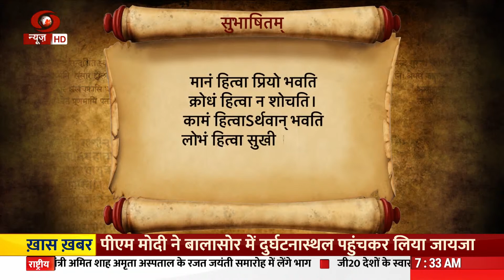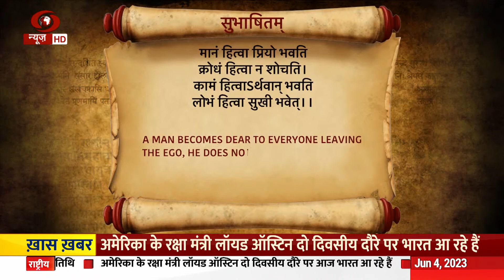वार्तावली: साप्ताहिक संस्कृत पत्रिका | 4/6/2023